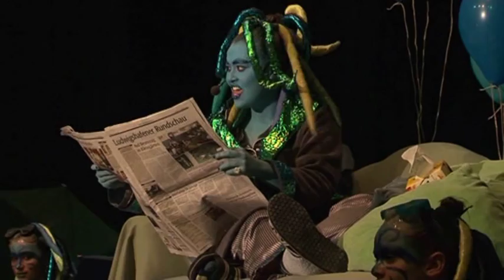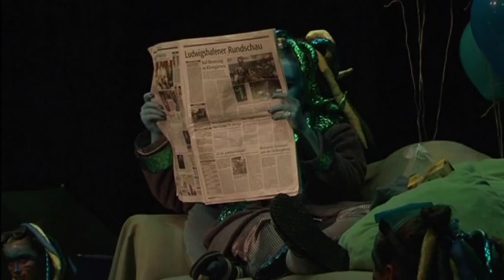Theaterverlag Coco Speyer: Nebelkind - das Musical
Norbert Francks Story "Nebelkind" aus den 80ger Jahren wurde in 2011 mit Judith Janzens zauberhaften Melodien zu einem Musical, das der Kinder- und Jugendchor Juventus Vocalis noch im gleichen Jahr im Palatinum Mutterstadt uraufführte.